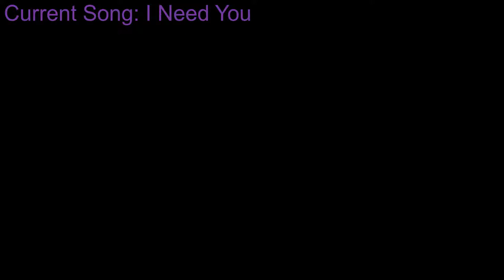3667 Worlds Printing Timelapse 2018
This is a timelapse of a few days before worlds 2018 Power UP (FRC) Team 3667 Mecanum Knights. I am the CAD subteam leader, and i have printed roborio inserts, awards, and battery covers for the team with me and the teams 3d printer, which I donated to the team this year.